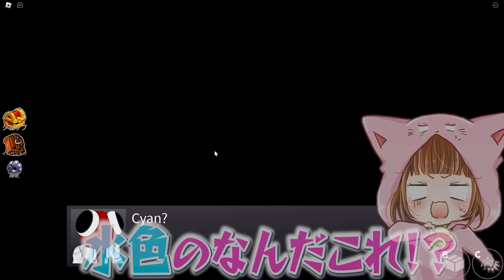遠足に行ったらカラフルなバケモノがいるロブロックス😨『レインボーフレンズ２』【 ROBLOX / ロブロックス 】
今回はカラフルなバケモノがいるロブロックス！？😱
遊園地がすごくて楽しかった！！✨

また見たい！面白い！と思った方は
【通知オン🔔】もよろしくね❗️

【ROBLOXちろぴの公式ゲーム】ちろぴのワールド

男女２人のゲーム実況チャンネル🐶🐱🎮
『クスッと笑える動画』をお届けできますように🚚 ³₃
みんなと『楽しいっ!!』を共有！！✨

▽ちろぴのグッズ販売ページ🚚💨
▽ラインスタンプ発売中🐾
ちろぴの をつけて投稿すると、ちろるとぴのから反応がくるかも…!?